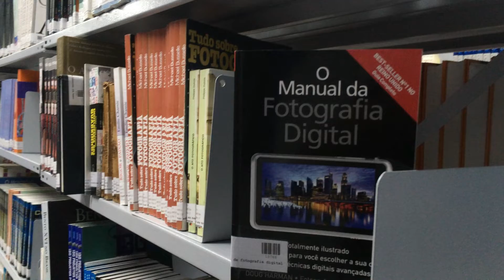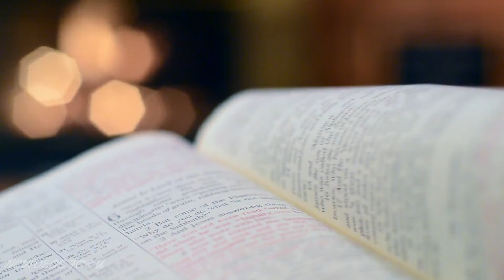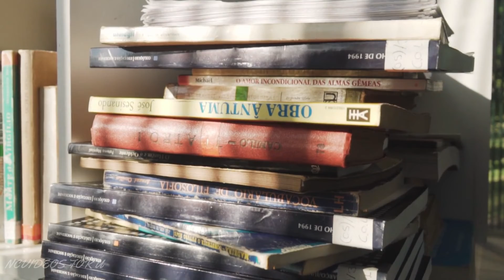Books are the treasure of knowledge & Wiseness I no copyright videos I ncvideos for u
Some ideal statements to add in the description of your video, in case you are using someone else's content in it can be:

Regards!
NCVIDEOS for U
NCVIDEOS for U